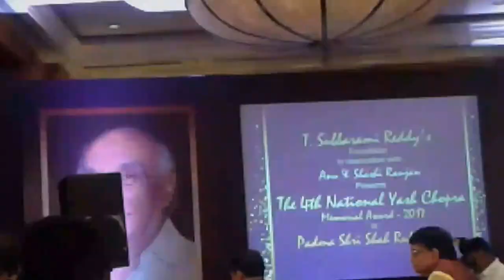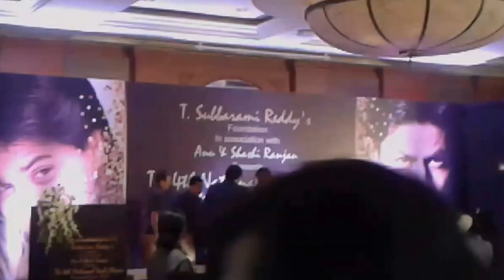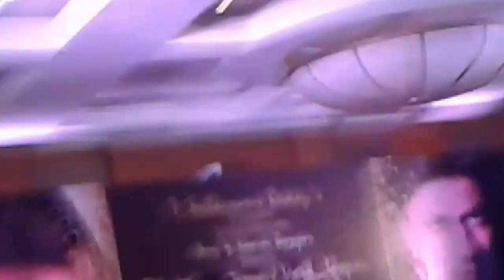SRK#REKHA @YASH CHOPRA AWARDS